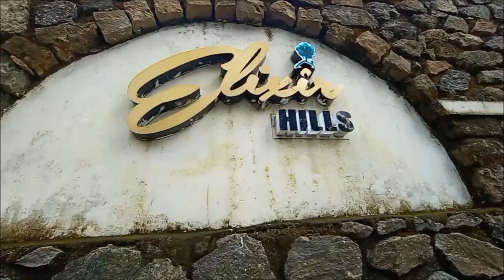ELIXIR HILLS RESORT, MUNNAR - മൂന്നാറിലെ പ്രണയകൂടാരം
ELIXIR HILLS RESORT - A ROMANTIC FIVE STAR RESORT IN THE MISTY FOREST OF MUNNAR.. A FOREST RESORT AMIDST MISTY TEA PLANTATION OF PULIMOOTTIL ESTATES